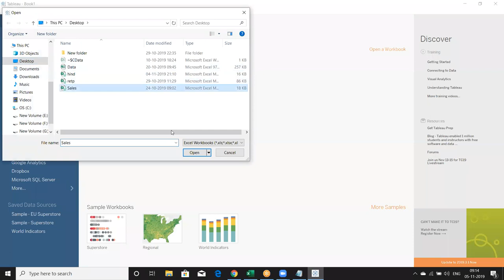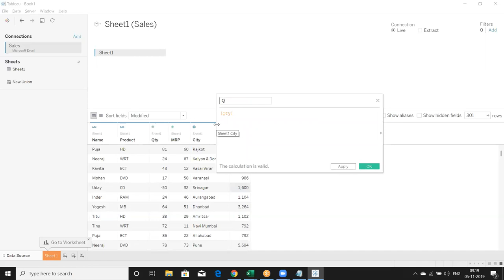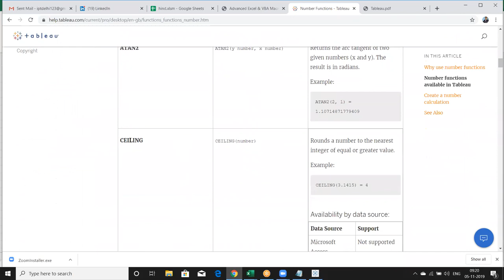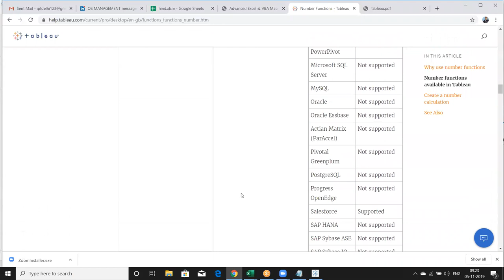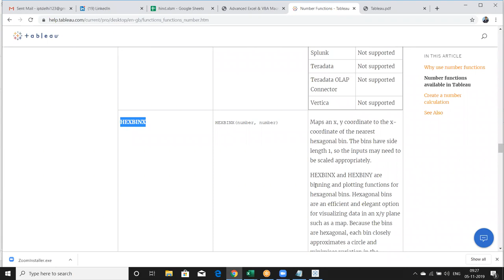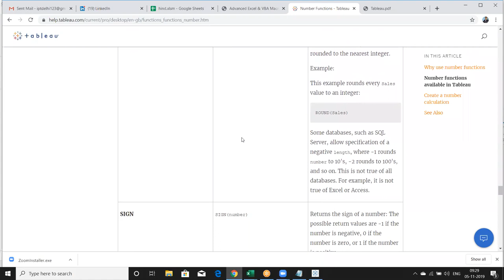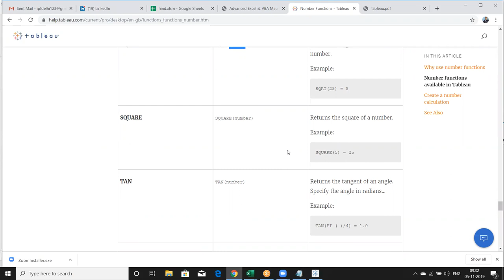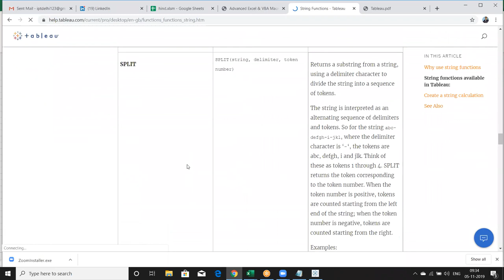Tableau Classes in Hindi - Function Number